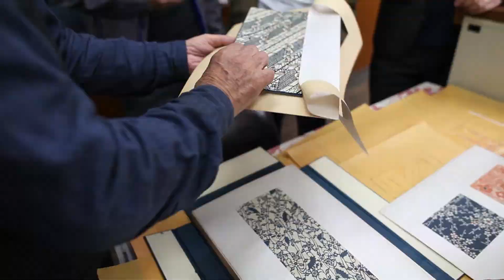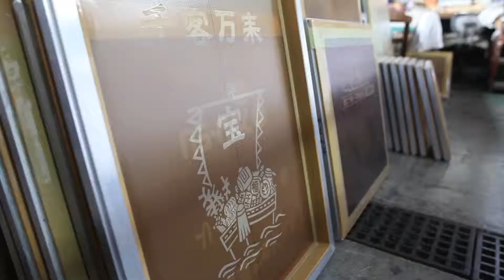Kobo Collection: The Art of Making Ep 02 (Anything Apron)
Founded in 2000, Anything Apron creates original maekake (a traditional Japanese apron meaning ‘front-hanging’), featuring an unchanged design created hundreds of years ago for rice-shop labourers.

The thick, woven belt is meant to be tightened around ones waist and lower back to provide support. This design helps with the posture of adults working in heavy-duty manual labor, previously the rice farmers and sailors, stabilizing the user’s hip and joints.

Using indigo-dye and cotton weaving, the apron is made with a thick canvas to protect the user from injuries from fire or abrasion. A traditional Mizuhiki knot on the packaging symbolises the tying method around the waist of the maekake.

About KOBO
A Mark of Contemporary Design and Authentic Craftsmanship.

KOBO (工房), is a contemporary crafts brand founded by Supermama, a design and crafts store based in Singapore. Working with a selected group of making facilities in Japan, and independent designers from around the world, KOBO is an on-going collection of works which seeks to address the existential condition of traditional crafts in a highly industrialised and digital world.

or @kobocollection on Instagram.